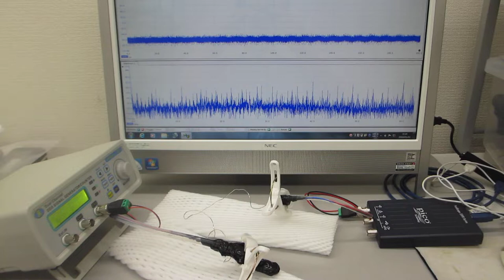５００Ｈｚから１００ＭＨｚの超音波伝搬状態制御実験（超音波システム研究所）